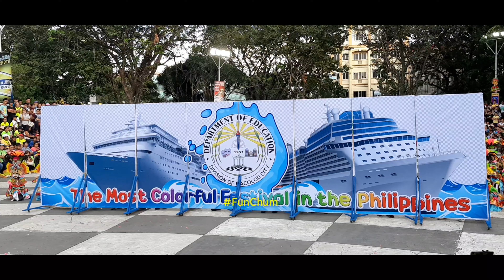Masskara Festival 2019 (Elementary Level) Street and Arena Dance Competition School Category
Please conntact us

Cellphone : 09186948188